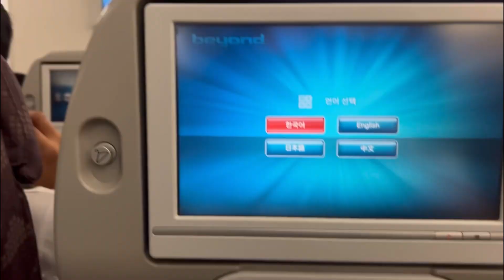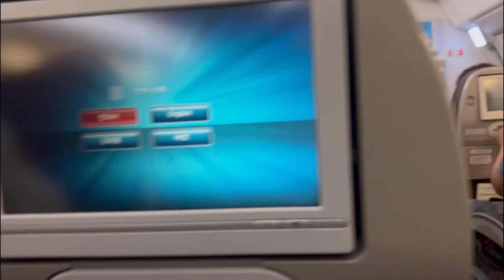Hamai Chai Delhi Hudi Korea Bhata USA 🇺🇸 Ako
Hello!My name is Starmit Lepcha.Thank you for watching my video.Keep supporting guys.Also do comment so that if there is need of any improvement in my videos then I can work on it.